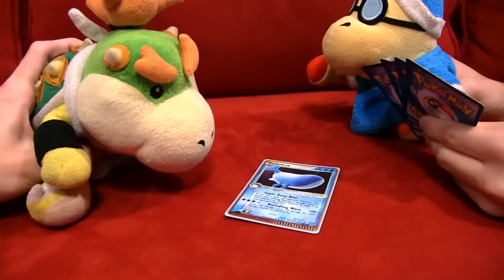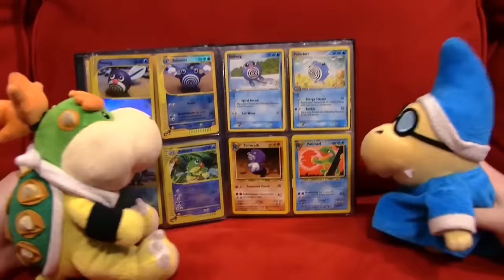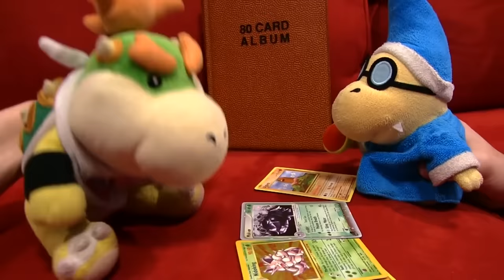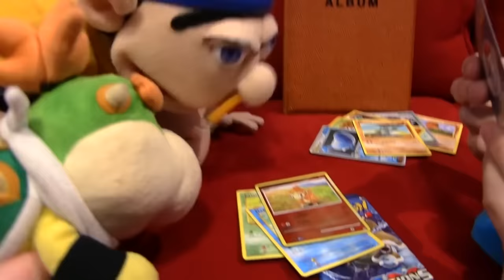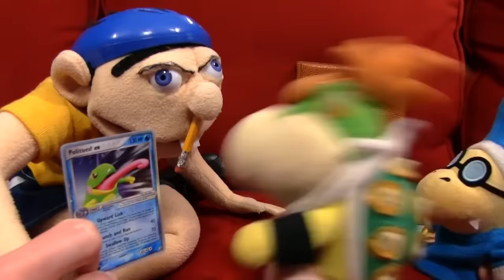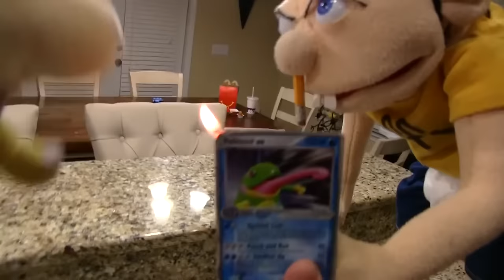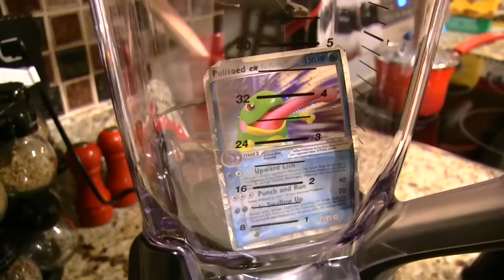SML Movie: Jeffy's Pokemon Card [REUPLOADED]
Original Description: Jeffy has a rare Pokemon card, and junior wants it!

Angel(umbreon
DeanFromYoutube
Brandon Shiflett
Bryce Cornelious
Oliver Strubin
MrMemeGaming
Jony Deleon
Camden Hardy
Angel(umbreon
Jack Johnson
dabhdude
Clint Colburn
Kable10
Kevin Munoz
SuperTeffy
Brandon Sylve
Jonathan Zachar
Joao Dos Santos
BaraSempai